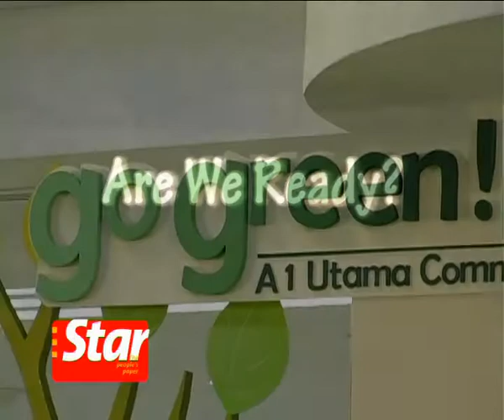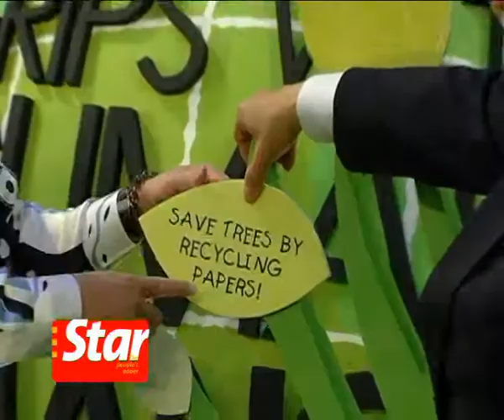Go Green Official Launch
The World celebrated World Environment Day on 5th June 2008. Malaysia has a 'Go Green!' campaign launched at Bandar 1 Utama Shopping Centre.